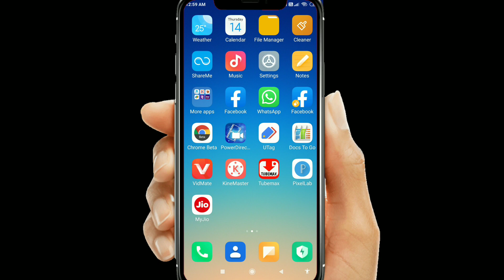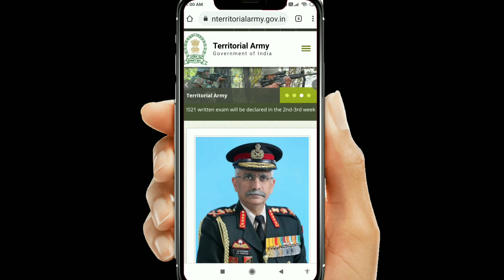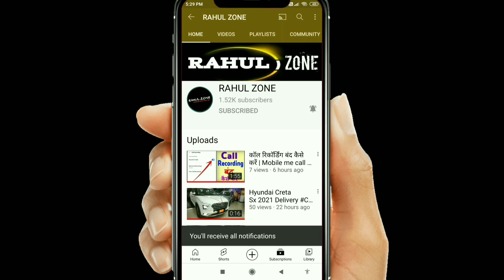Territorial army result date 2023 | TA Officer Results 2023 | Territorial army ka result kab aaega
रिजल्ट इस लिंक से चेक करें

Territorial _army_ka_result_kab_aaega

territorial army result date 2021

territorial army result 2019

territorial army result

territorial army result 2021

territorial army result date

ta army result 2020

territorial army officer result

territorial army exam result 2021

territorial army officer result 2021

territorial army ka result kab aayega

 how to check territorial army admit card

how to check territorial army application status

how to check eligibility for territorial army

territorial army ka result kab tak aayega

TA Army Result

 टेरिटोरियल आर्मी रेसल्ट

territorial army cut off 2021

 territorial army officer merit list 2021

ta army officer result 2021

ta army officer recruitment 2021

ta army new update

T.A.

Teritorial Army

Full information about written exam in T.A.

T.A. Written Exam pattern

Territorial Army Answer key Out 2021

How to check Your score in

 Territorial army 26th Sep. 2021

territorial army answer key 2021

 Territorial army ki answer ki kab tak aayega 2021

Territorial Army 2021 Answer Key

 Fully Solved Question Paper

26 Sep 2021
TA Army Rally Bharti Date घोषित

 2021TA Army Rally All Zone Wise

 2021  TA Army Rally Date Out
TA_का_एडमिट_कार्ड _डाउनलोड_करें

territorial army officer admit card 2021

how to download territorial army admit card 2021

territorial army admit card 2021

 territorial army ka admit card kaise nikale

Ta Army

Admit card

Territorial Army Officer 2021 admit card kaise download kare

how to download TA Officer admit card

Ta army admit card 2021

ta army admit card download

ta army officer admit card

Territory Army Officer Admit Card 2021

How to Download Admit for Territorial Army with Jobs Today

TA 2021 Admit Card Out

 How to download Territorial Army 2021 Admit Card

TA 2021 Admit Card Update

ta army admit card download |ta army bharti 2021

Written Test Admit Card Download